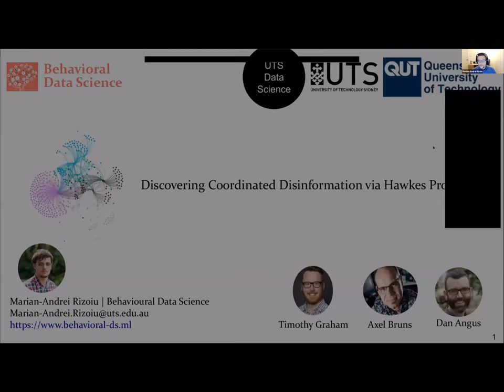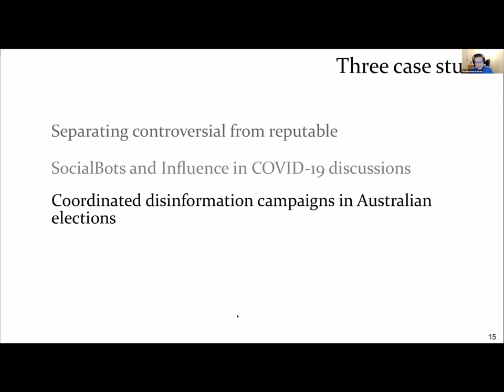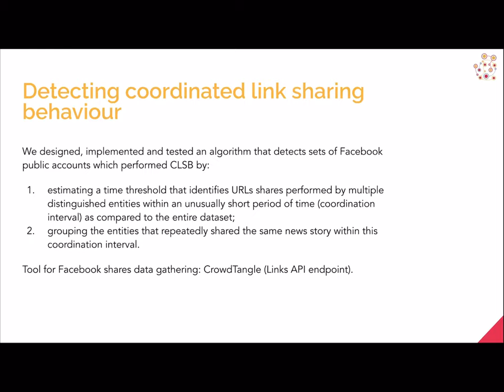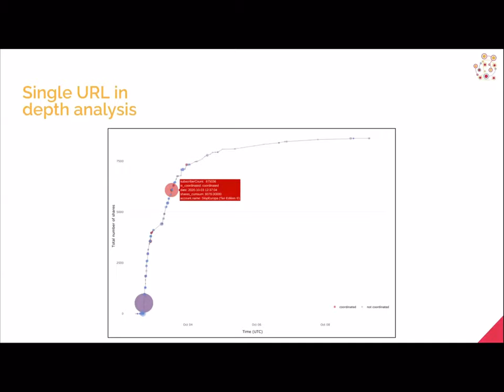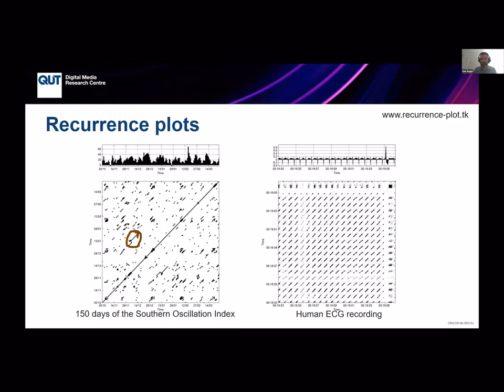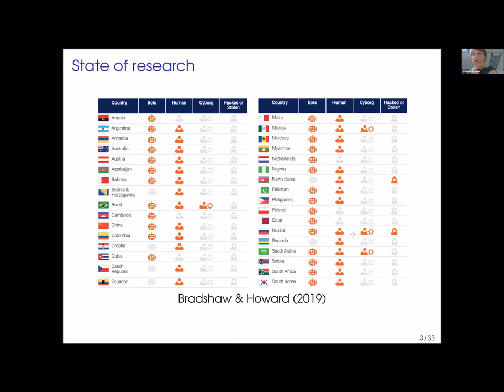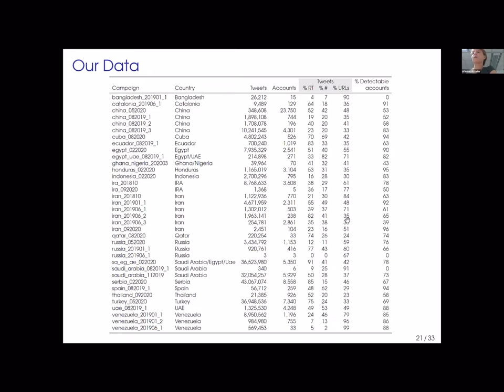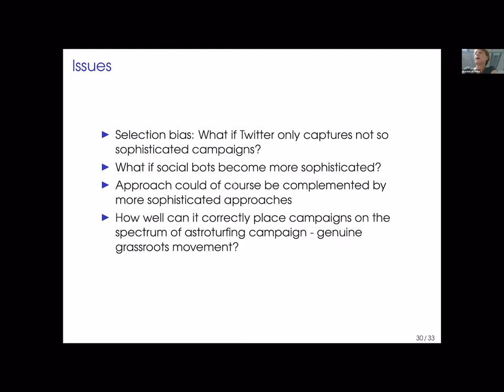Coordinated Inauthentic Behaviour: New Methods and Findings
Panel presented at the European Communication Conference (ECREA) 2021, 8 Sep. 2021. The papers presented are:

Discovering the Strategies and Promotion Schedules of Coordinated Disinformation via Hawkes Intensity Processes (Tim Graham, Marian-Andrei Rizoiu, Axel Bruns, Dan Angus)
It Takes a Village to Manipulate the Media: Coordinated Link Sharing Behaviour during 2018 and 2019 Italian Elections (Fabio Giglietto, Nicola Righetti, Luca Rossi, Giada Marino)
Recurrence Plotting for Detecting Duplicate Online Posting Activities (Dan Angus, Tim Graham, Tobias Keller, Brenda Moon, Axel Bruns)
Astroturfing in Hong Kong and Elsewhere: Patterns of Coordination in Hidden Twitter Campaigns (Franziska B. Keller, Sebastian Stier, David Schoch, JungHwan Yang)